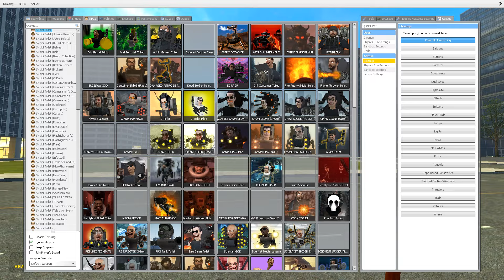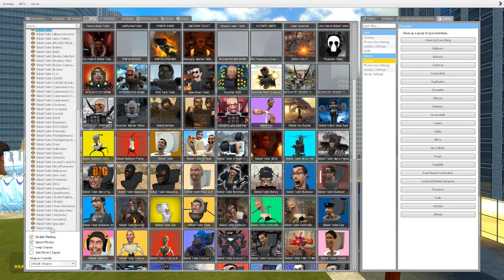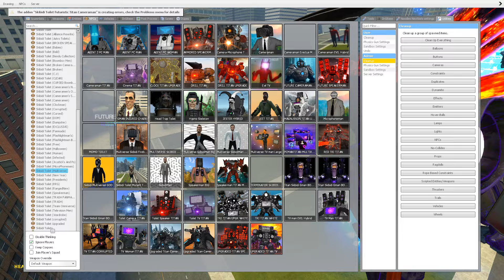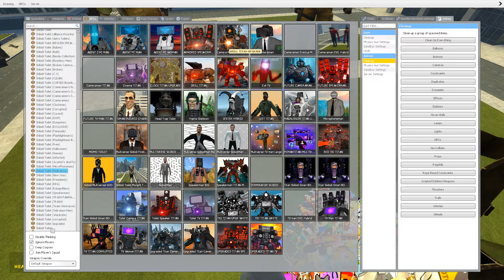UPGRADED TITAN SPEAKERMAN VS UPGRADED TITAN TV MAN VS SKIBIDI TOILET In Garry's Mod